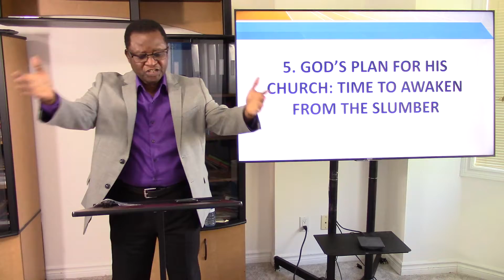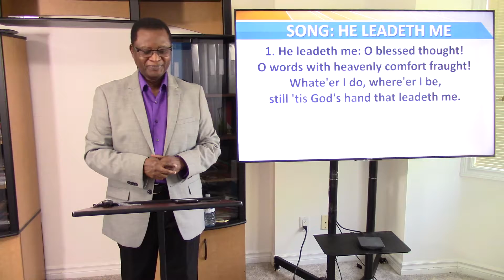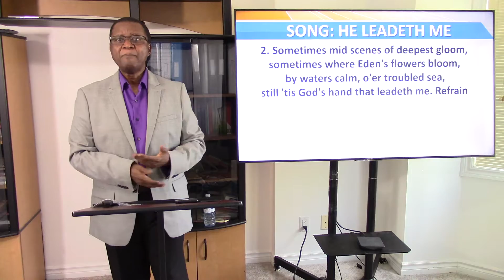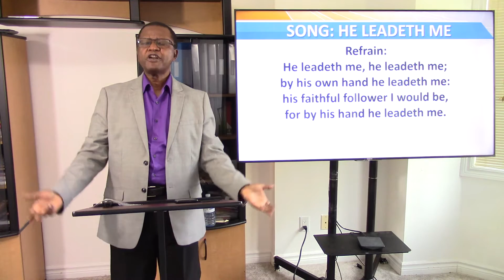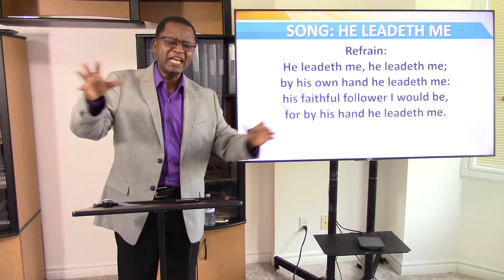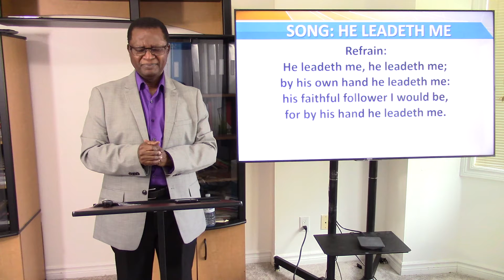The Holy Spirit Series: Time For The 21st Century Church To Awaken From Its Slumber (Part 3)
The Head of the Church, Jesus Christ, is about to come for His Body.

But many members of His Body, addicted to worldliness and prosperity messages, are slumbering.

Because of apostasy in most, if not all, 21st-century buildings and denominations called churches, those desiring to inherit eternal life must seek God through fervent prayers so that He can teach and guide them as they study the Scriptures.

God's plan in the Bible was that the Holy Spirit should teach, help and guide each of His children individually.

But apostate Christianity usurped those roles.

Today, God is calling His children to awaken from their deep sleep because the coming days are evil: only the Holy Spirit can be trusted in these times of great anomie and apostasy.